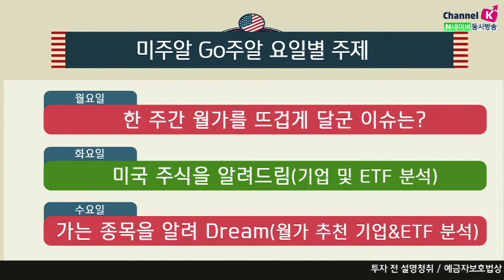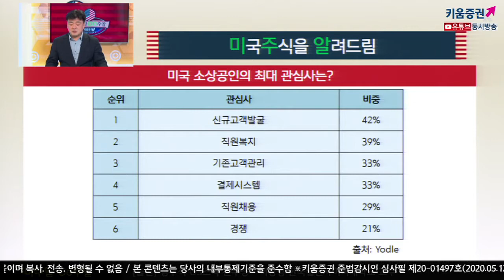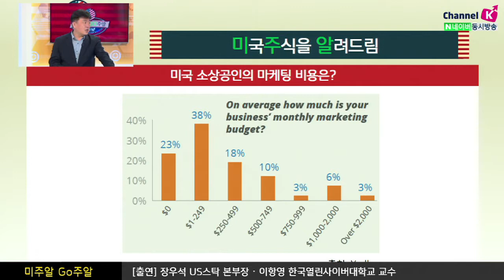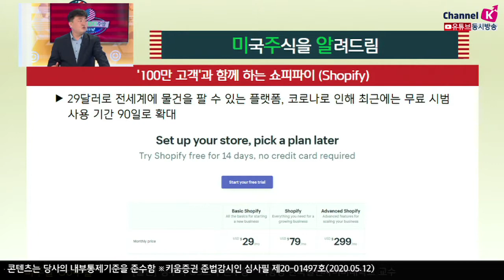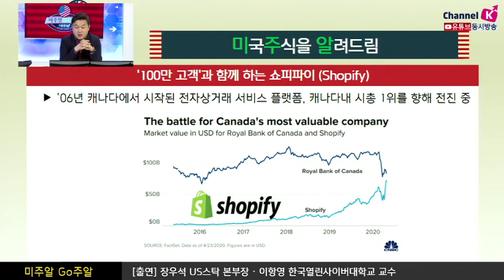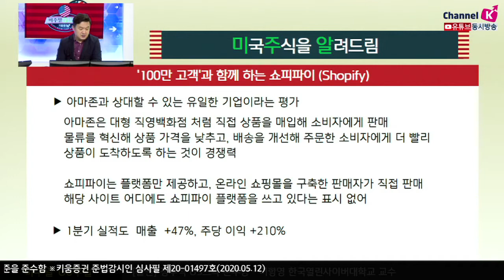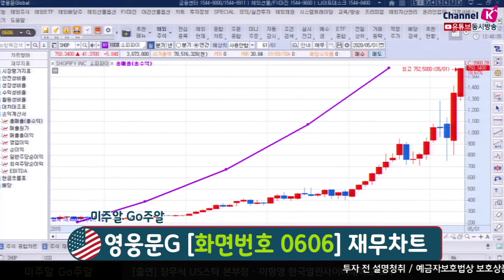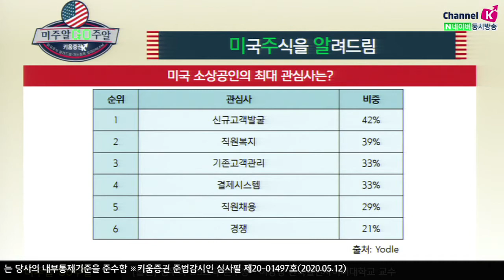[해외주식투자] 미주알 GO주알 / 100만 고객과 함께하는 쇼피파이, 아마존에 이어 2위? (20.05.12)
100만 고객사가 함께 하는 쇼피파이(Shopify)
단돈 29달러면 전세계에 물건을 팔 수 있는 통로
코로나 19로 인해 최근에는 무료 시범 사용기간 90일로 확대​

​2006년 캐나다에서 시작된 전자상거래 서비스 플랫폼,
​캐나다 내 시가총액 1위를 향해 전진 중​

​사이트 개설, 결제, 웹페이지 디자인 등 온라인 쇼핑몰 운영 통합 서비스 제공업체
본사는 캐나다 오타와 정식 서비스를 시작한 지 6년 만에 아마존에 이어 2위, 이베이 이제는 3위로  ​

​아마존은 대형 직영백화점 같은 것
직접 상품을 매입해 소비자에게 판매
물류를 혁신해 상품 가격을 낮추고, 배송을 개선해 주문한 소비자에게 더 빨리 상품이 도착하도록 하는것이 경쟁력

​쇼피파이
플랫폼만 제공하고, 판매는 자체 온라인 쇼핑몰을 구축한 판매자가 직접
해당 사이트 어디에도 쇼피파이 플랫폼을 쓰고 있다는 표시 없어​

「구독」과 「좋아요」 눌러주세요~